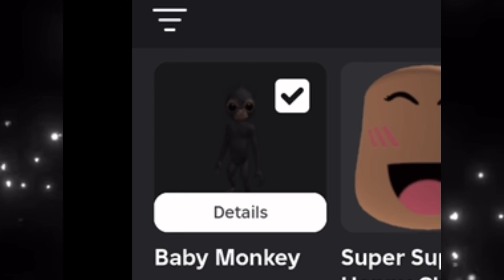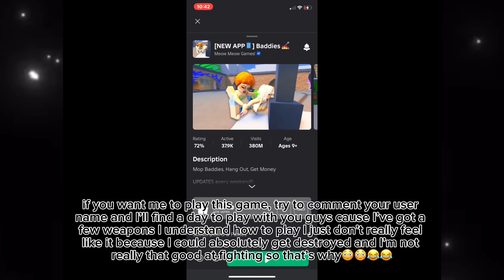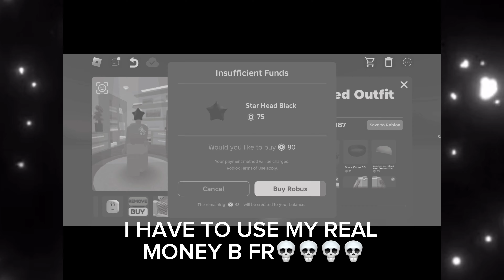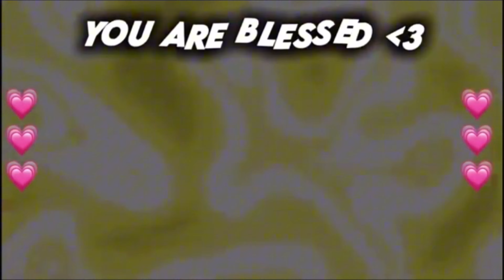MAKING AN OUTFIT EXPLAINING A FEW THINGS + YAPPING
MIND DOING A FAVOR FOR WATCHING THIS VIDEO??? IF YOU WANT💀💀 JUST

Lol 💀💀

❤️💖Hi, welcome to description!!💖❤️
TYSM FOR WATCHING MEANS A LOT TO ME!⭐️

ˏˋ - vid schedule: 3 days a week! - ˎˊ˗

                 ✨ROBLOX PROFLIE!!✨
                             niahby12

                                                  n4tteditz
           n4tteditz__

                                                 n4tteditz

ROBLOX GROUP:
Nat’s Sparks